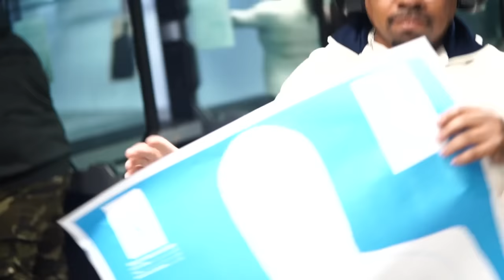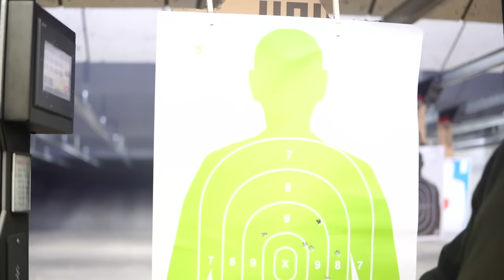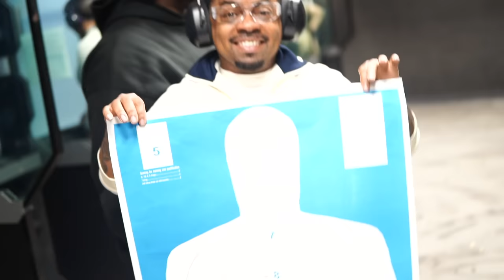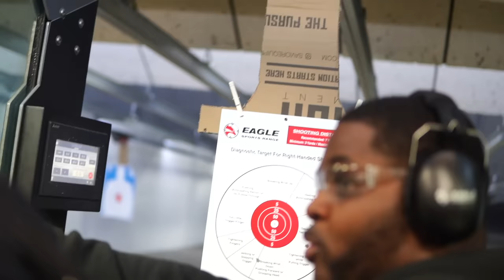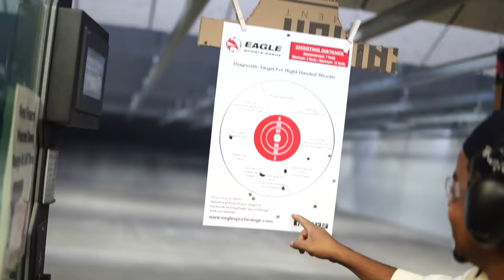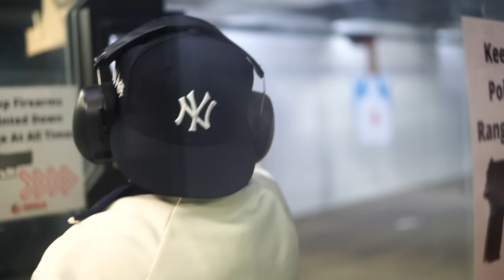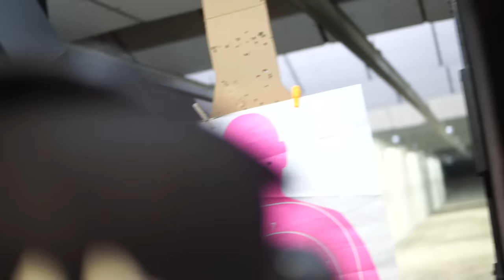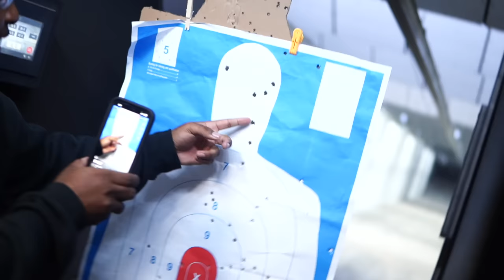Burn Poe at the Range Vlog #4